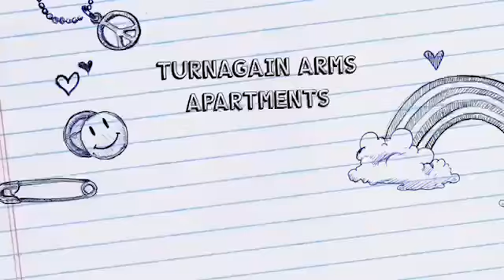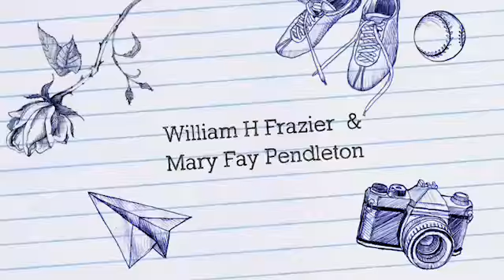Welcome To Our Club